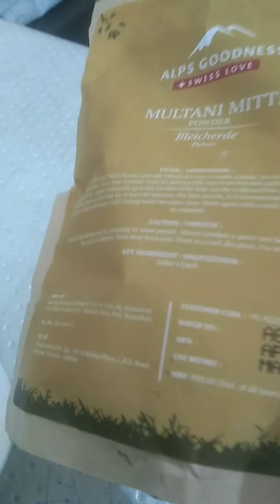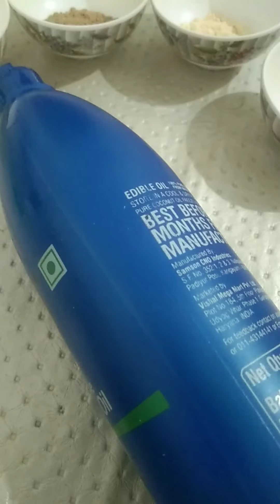DIY face wash.Home made face wash.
Indian blogger Feardousi. multani mitti. besan Aata face wash.